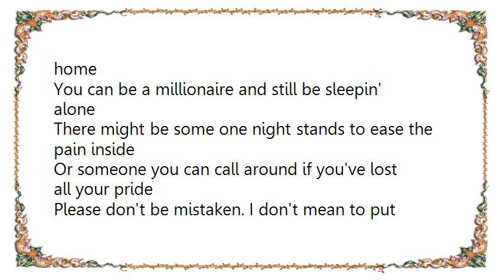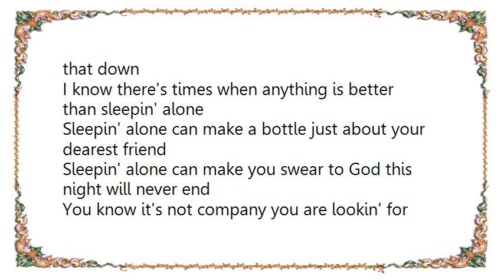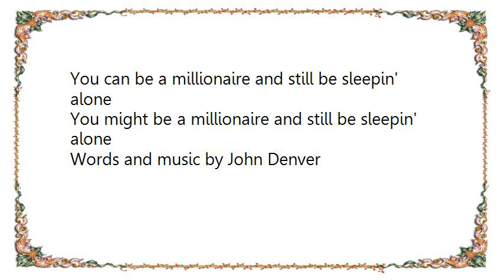John Denver - Sleepin' Alone Lyrics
[Lyrics John Denver - Sleepin' Alone]
This song was first released on the Some Days Are Diamonds Album. It is the only album it appears on.

For someone who's got everything, life can still be rough
If things are what you're lookin' for, there's never quite enough
And all the tea in China won't make a house a home
You can be a millionaire and still be sleepin' alone

There might be some one night stands to ease the pain inside
Or someone you can call around if you've lost all your pride
Please don't be mistaken. I don't mean to put that down
I know there's times when anything is better than sleepin' alone

Sleepin' alone can make a bottle just about your dearest friend
Sleepin' alone can make you swear to God this night will never end

You know it's not company you are lookin' for
You know it's not just pleasure, you know it's somethin' more
You know it's not the answer if it's not like comin' home
If the one who's there doesn't really care, it's worse than sleepin' alone

And all the gold that glitters won't make a house a home
You might be a millionaire and still be sleepin' alone

Words and music by John Denver